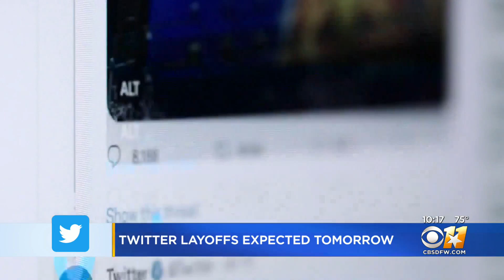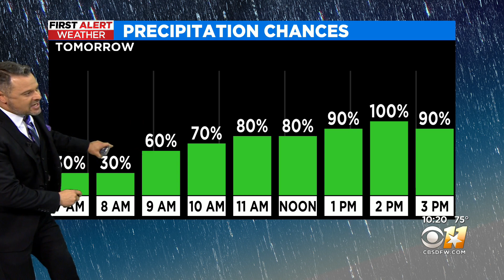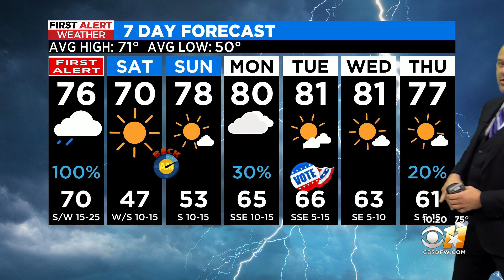First Alert Weather Day issued for Friday for severe storms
Here's what to expect tomorrow